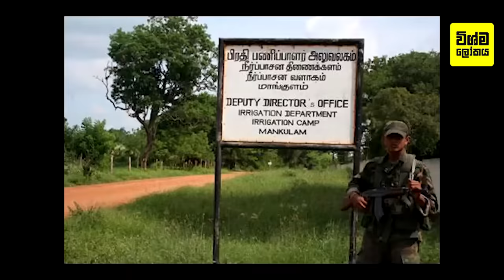හසලක ගාමිණි රට වෙනුවෙන් දිවි පිදු 1991 අලිමංකඩ සටන ගැන පුදුම දේවල් 10ක් | Tribute To Hasalaka Gamini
Tribute To Hasalaka Gamini